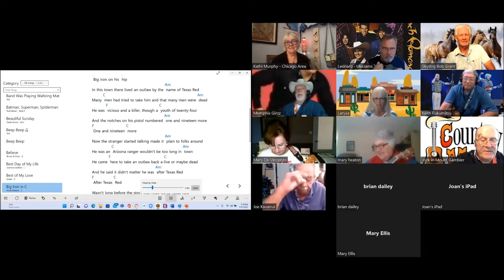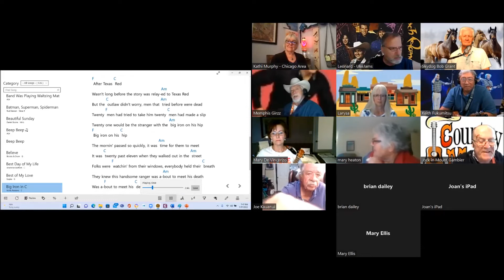"Big Iron" by Larry Ellis